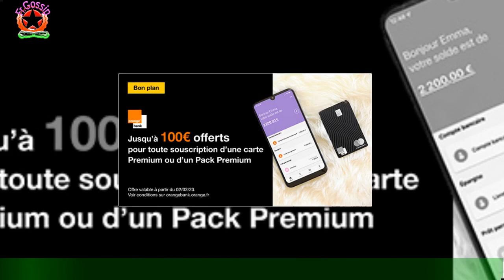"Je travaille dur..." : Pauline Ferrand-Prévot prête à pour son beau compagnon néerlandais !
C'est une histoire qui a l'air d'être faite pour durer entre Pauline Ferrand-Prévot et son nouvel amoureux.Il faut dire que la championne française de 31 ans a connu des déceptions et elle se montrait plutôt méfiante ces derniers temps concernant sa vie amoureuse.Longtemps en couple avec un autre sportif français bien connu, Julien Absalon,